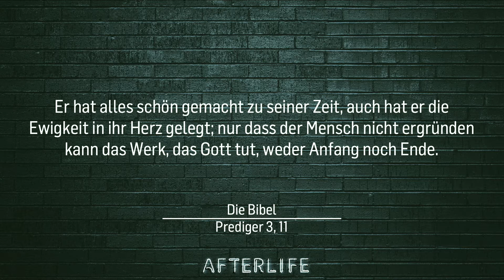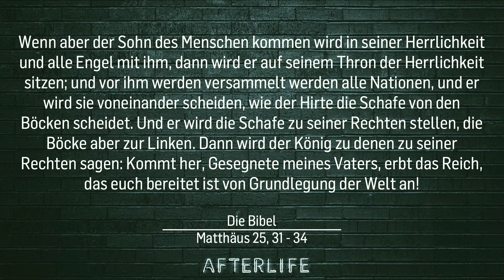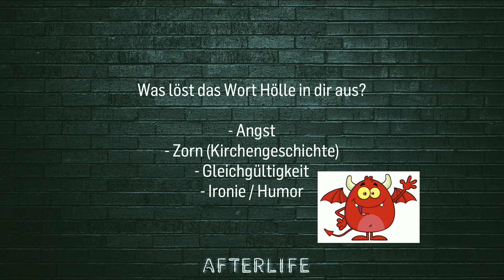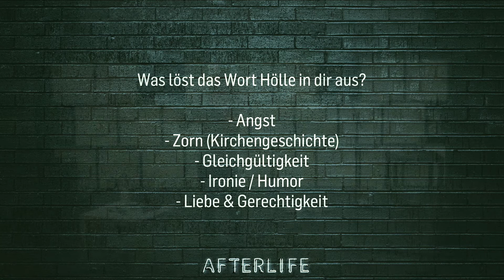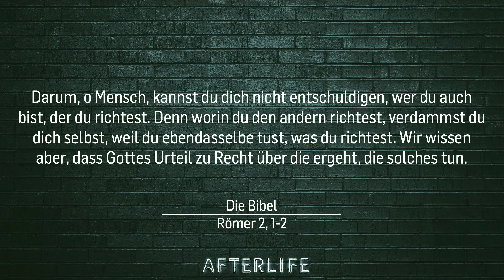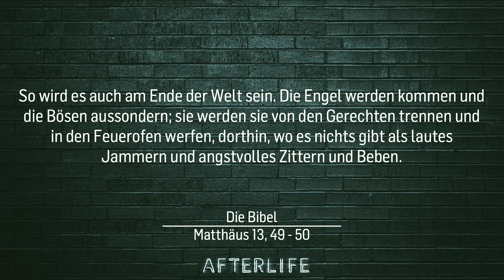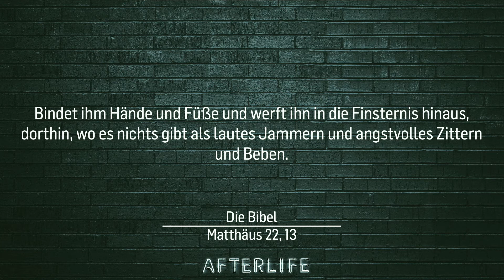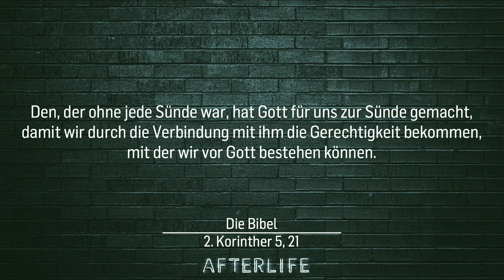Am Ende Hölle - echtjetzt | mit Hannes Lais | ICF Vorarlberg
Afterlife. Leben nach dem Tod. Ein Gedanke der für viele Menschen unvorstellbar und nicht greifbar ist. In dieser Serie wollen wir diesem Gedanken auf den Grund gehen und zusammen entdecken was es bedeutet mit Ewigkeitsperspektive zu leben.

ÜBER ICF
ICF Vorarlberg ist eine freie Kirche auf biblischer Grundlage.
Authentisch, relevant und begeistert vom Leben mit Jesus.

Um ICF Vorarlberg zu unterstützen, weiterhin Menschen für ein Leben mit Jesus zu begeistern klicke